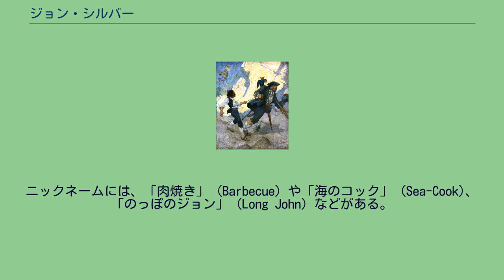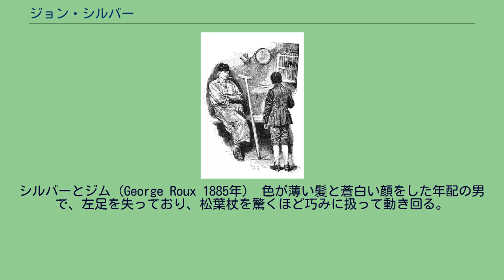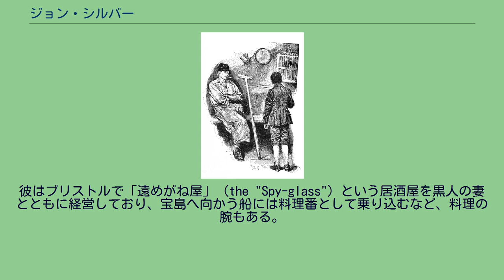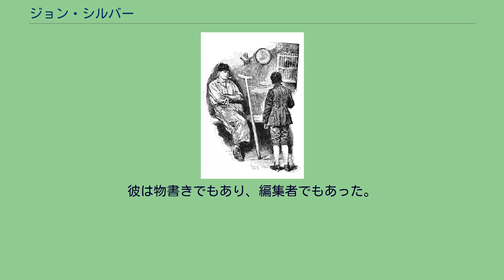ジョン・シルバー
ジョン・シルバーとジム（N. C. Wyeth 1911年） ジョン・シルバー (John Silver) は、ロバート・ルイス・スティーヴンソンの小説『宝島』に登場する架空の人物。
同作品の主要人物であり、悪役である。
ニックネームには、「肉焼き」 (Barbecue) や「海のコック」 (Sea-Cook)、「のっぽのジョン」 (Long John) などがある。
世に知られた典型的な海賊のイメージを代表するひとり。
極悪非道で狡猾極まる海賊船長という立ち位置ではあるが、人好きのする性格で、理知的で話が分かり、状況次第では信頼や名誉を重んじた行動を取ることもできるという特異な性格付けがなされている。
悪役ではあるが、単純な憎まれ役ではなく、主人公一行と行動を共にする場面も数多い。
シルバーとジム（George Roux 1885年） 色が薄い髪と蒼白い顔をした年配の男で、左足を失っており、松葉杖を驚くほど巧みに扱って動き回る。
片足はイギリス海軍に従事していた時に戦闘中の砲撃で失ったと語っている。
シルバーはかつて、悪名高い海賊フリント船長の手下の操舵手であった。
操舵手は船長を除けば地位として最上ランクであり、船が戦闘時でなくとも、船長の採決を拒否する資格があった。
操舵手は乗組員より選挙され、主な仕事の一つには戦闘時に甲板から搭乗者を指揮した。
彼はフリントが恐れる唯一の男だった。
フリントの死後はその船員たちからも恐れられたが、一方で高く評価されてもいた。
スティーブンソンのキャラクターの多くがそうであるように、彼の性格には二重性がある。
基本的には勤勉で愛想が良く、相手の長所を褒めるのが上手い、愛すべき立派な海の男だが、一方では状況判断と人心掌握に優れた、抜け目なく油断ならない冷酷なならず者であった。
そして彼はその両面を自在に使い分けることができた。
片足をなくしているにも関わらず、運動能力に優れ、日常動作はほとんど常人に引けを取らず、戦いになっても危険な男だった。
五人の屈強な船乗りを相手にしても冷静に立ち向かえるほど豪胆でもある。
またシルバーは海賊らしくない経済感覚の持ち主で、手に入れた財宝を浪費したりせず、複数の銀行に預けて通帳で堅実に管理していた。
あぶく銭を使い果たして破滅した元同僚達を彼は嘲笑っている。
とはいえ、フリントの莫大な隠し財宝には人並みに執着を見せた。
彼はブリストルで「遠めがね屋」（the "Spy-glass"）という居酒屋を黒人の妻とともに経営しており、宝島へ向かう船には料理番として乗り込むなど、料理の腕もある。
「肉焼き」「海のコック」とはこれにちなむ呼び名でもある。
彼は宝島捜索を終える頃には海賊としての素性が露呈することを見越しており、店舗の清算と資産の引き上げを妻に手配していた。
元の船長をあざけるかのように「フリント」と名付けたオウムを飼っていて、オウムのフリントはよくシルバーの肩を止まり木代わりにして鳴き声を上げていた。
物語の前半では、フリント船長の隠し財宝の在り処を示した地図を手に入れるため正体を隠して暗躍する。
冒頭から、地図を狙う「一本足の船乗り」として言及されていたものの、直接登場したのは「遠めがね屋」の気のいい店主としてで、主人公ジム・ホーキンズらの一行に巧みに取り入り、船の料理番として冒険に同行することになる。
物語中盤からは、同じく乗組員として乗船させた仲間の海賊達とともに、宝を手に入れるための反乱を主導する。
ジム少年によって正体が露呈し、宝島に上陸してからは海賊の首領として主人公側と対立する。
だが主人公達の意外な活躍のために次第に形勢が逆転すると立場が危うくなり、船も奪還されるに及ぶと、縛り首を免れるために一転して主人公らと協調行動を取って生き残った海賊達と対立し、ジムと共にフリントの財宝を捜索した。
最終的にフリントの元手下の内で財宝を手に入れたのは、シルバーを含めて二人だけとなった。
シルバーはジムに弁護を約束させて、一行とともに帰路についたものの、途中で財宝から三百から四百ギニー分を駄賃として奪ってまんまと逃げおおせた。
その後の行方は知れないが、黒人の妻とオウムのフリントと共に、変わらず暮らしているのだろうとジムは推測している。
シルバーは根っからの悪党ではあるが、彼の性格は多くの登場人物を惹きつけるものだった。
特に主人公ジム・ホーキンズとの関係は興味深く、ジムはシルバーに幾度も生命を脅かされながらも、最終的には信...